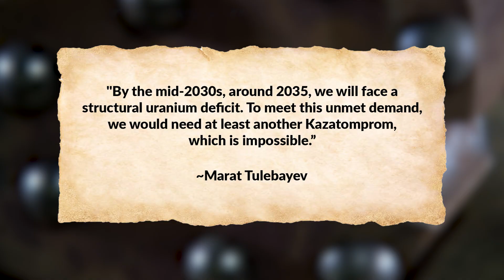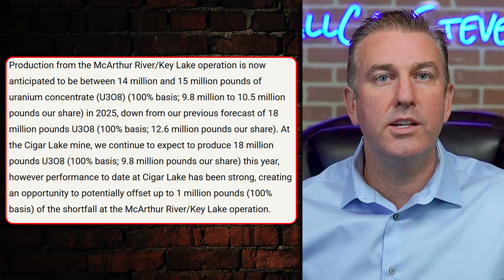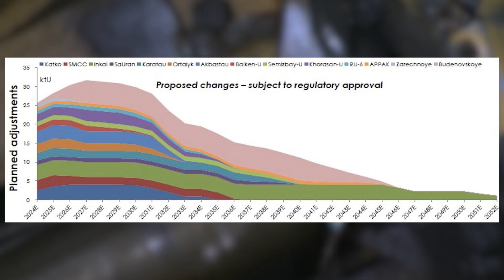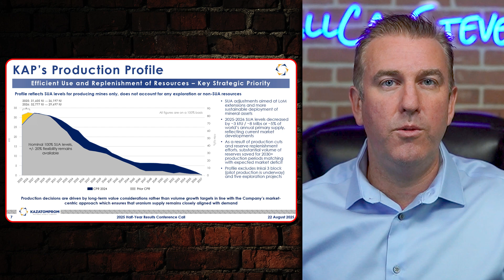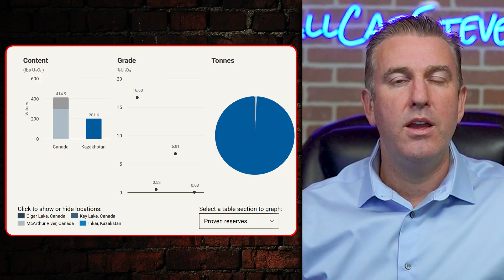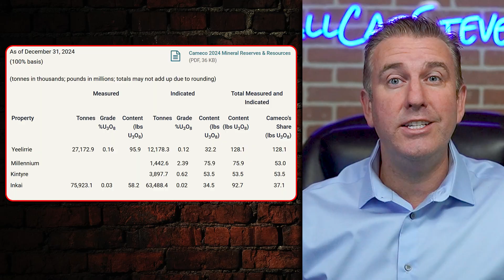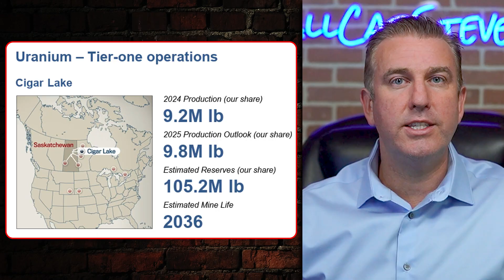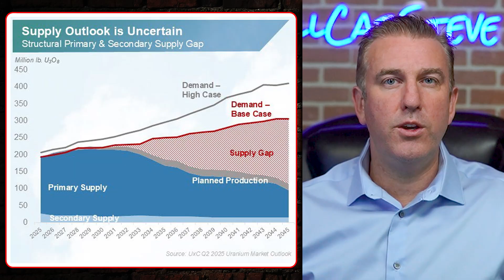The Uranium Supply Cliff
The uranium sector is heading straight toward a major supply crunch. Kazatomprom and Cameco, the two biggest players in the industry, are now openly acknowledging the structural deficit that’s set to hit by the early 2030s. In this episode, Steve breaks down how the world’s largest producers are signaling trouble while simultaneously pulling back on output.

Kazatomprom is facing declining production starting in 2027, with a more serious drop expected by 2031. They’ve already cut guidance for 2025 and 2026 and are now expanding exploration outside Kazakhstan. Cameco isn’t in much better shape, with operational setbacks at McArthur River and looming uncertainty around extending Cigar Lake past 2031. Both companies are dealing with the consequences of years of underinvestment, and the supply response isn’t keeping pace with the surge in nuclear demand.

On the development front, Denison Mines and NexGen Energy are hoping to come online around 2028 to 2031. But between permitting delays and the massive capital requirements, it’s unclear how much relief they’ll actually provide in time.

There’s no denying the deficit is coming. The real question is whether producers can shift out of neutral and actually build the next wave of uranium supply before the cliff arrives.

TheDeepDive.ca Team

Writers: Jordan Lutz & Steve Hyland
Producer: Chriz Rayos
Host: Steve Hyland
Post Production Head: Oveja Rayos